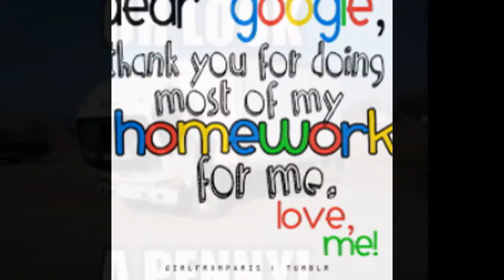pictures that will make you laugh|randomsomzie